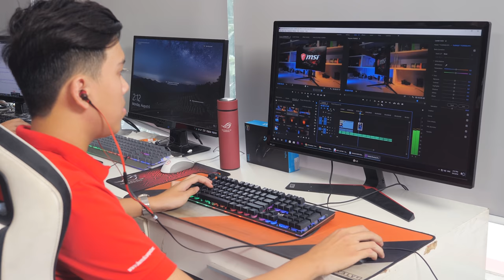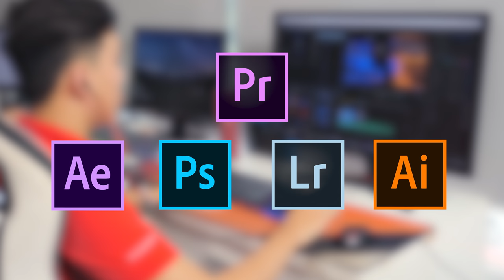CHÚNG TÔI CẦN BẠN! Tuyển dụng Video Reviewer & Quay Phim / Xử Lý Hậu Kì!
===▶︎ 02 VIDEO GAME REVIEWER / MC ◀︎===
Yêu cầu:
Nam – Nữ độ tuổi từ: 18 đến 25.
+ Hiểu biết về công nghệ Máy tính
+ Có khả năng diễn thuyết tốt, giọng nói tự nhiên, hài hước là ưu thế
+ Có khả năng sáng tạo tốt
+ Có khả năng viết kịch bản nhanh khi nhận thông tin bao gồm cả các dự án quảng cáo và sáng tạo
+ Khả năng sáng tạo và diến thuyết là điều quan trọng nhất
Nơi làm việc & lương :
Văn phòng Hà Nội : Tầng 2 – 43Thái Hà – Đống Đa – Hà nội
Lương và thu nhập : Thoả thuận
===▶︎ 02 Quay phim, Hậu kỳ - làm việc Full, Parttime tại HN ◀︎===
Yêu cầu:
+ Nam độ tuổi từ: 18 đến 29.
+ Sử dụng thành thạo máy quay phim DSLR ( ưu tiên các dòng máy Canon và Panasonic )
+ Sử dụng tốt công cụ đo sáng và xử lý ánh sáng khi quay phim
+ Sử dụng tốt phần mềm chỉnh sửa video Adobe Premier
+ Các kĩ năng cao hơn như xử lý After Effect, Photoshop, Illustrator,… là lợi thế RẤT LỚN
+ Có kĩ năng đạo diễn là lợi thế

+ Showroom 1: Số 129+131 Lê Thanh Nghị - Hai Bà Trưng - Hà Nội
+ Showroom 2: Số 43 Thái Hà - Trung Liệt - Đống Đa - Hà Nội
+ Showroom 3: A1-6, Lô 8A Lê Hồng Phong - Ngô Quyền - Hải Phòng
+ Showroom 4: Số 57 Nguyễn Văn Huyên- Cầu Giấy - Hà Nội
+ Showroom 5: Số 511+513 Quang Trung, Phú La, Hà Đông Hà Nội
+ Showroom 6: Số 520 Đường Cách Mạng Tháng Tám - Quận 3 - TP. Hồ Chí Minh
+ Bán hàng trực tuyến: 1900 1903 nhánh số 1